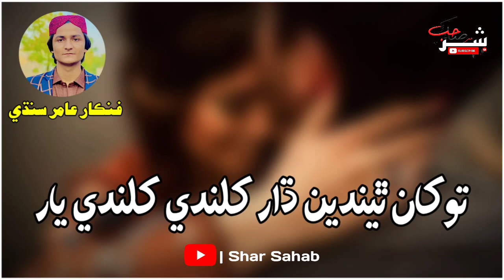Tokha Thindy Dhar Khilndy Khilndy Yar Aamir Sindhi Song